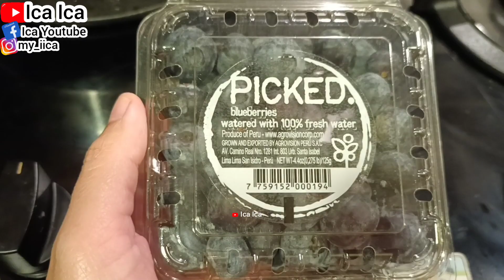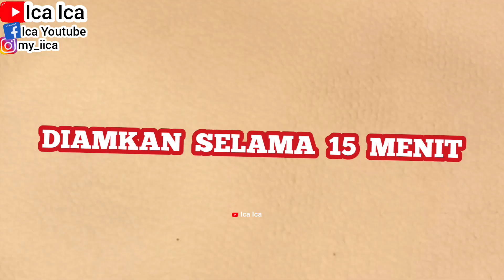REVIEW MASKER BLUBBERY UNTUK MENGHILANGKAN JERAWAT DAN FLEK HITAM || DIY MASK BLUBBERY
CARA BUAT MASKER BLUBBERY
HOW TO MAKE A NATURAL FACE MASK
TUTORIAL CARA BUAT MASKER DARI BAHAN ALAMI BUAH BLUBBERY

CARA BUAT MASKER BAHAN ALAMI LABU KUNING YOGURT DAN KOPI
MASKER KOPI, MASKER LABU KUNING, MASKER KOPI

TUTORIAL CARA BUAT MASKER BLACKBERRY
HOW TO MAKE A NATURAL FACE MASK BLACKBERRY

TUTORIAL CARA BUAT MASKER DARI BAHAN ALAMI YOGURT MADU DAN JERUK LEMON
MASKER YOGURT MADU JERUK LEMON

TUTORIAL CARA BUAT MASKER DARI BAHAN ALAMI LABU KUNING DAN YOGURT
CARA PAKAI MASKER LABU KUNING DAN YOGURT
MASKER LABU KUNING DAN YOGURT UNTUK MEREMAJAKAN KULIT WAJAH

TUTORIAL CARA BUAT MASKER YOGURT DAN MINYAK ZAITUN
MASKER YOGURT
MASKER MINYAK ZAITUN

TUTORIAL CARA BUAT MASKER BAHAN ALAMI MADU
TUTORIAL CARA BUAT MASKER DARI BAHAN ALAMI KENTANG DAN MADU
HOW TO MAKE A NATURAL FACE MASK FROM POTATO WITH HONEY

TUTORIAL MASKER KENTANG DAN MADU
SATU BUAH KENTANG
SATU SENDOK MAKAN MADU
Kentang adalah umbi-umbian yang dikenal dapat menggantikan nasi sebagai salah satu sumber karbohidrat, sehingga dapat mengenyangkan tubuh kamu. Namun, walaupun didominasi oleh kandungan karbohidrat, nutrisi lain dalam kentang seperti antioksidan, vitamin B6, dan vitamin C juga bermanfaat bagi kesehatan wajah. Kamu dapat menggunakan kentang sebagai bahan dasar masker alami

BAHAN MASKER ALAMI :
PERASAN JERUK NIPIS SATU SENDOK MAKAN
SUSU BUBUK DANCOW SATU SENDOK MAKAN
TELUR PUTIH SATU SENDOK MAKAN
KOPI HITAM KAPAL API SATU SENDOK MAKAN
UNTUK PEMAKAIAN PERTAMA SETIAP HARI RUTIN SELAMA 7 HARI, KEMUDIAN UNTUK KEDEPANNYA CUKUP SATU MINGGU 2X SAJA
TUTORIAL CARA MEMBUAT SKINCARE ALAMI
MENGHILANGKAN FLEK HITAM
MENGHILANGKAN GARIS KERIPUT DI WAJAH
MENGHILANGKAN BEKAS JERAWAT
MENGECILKAN PORI2
MEREMAJAKAN KULIT
KULIT SEHAT DAN GLOWING